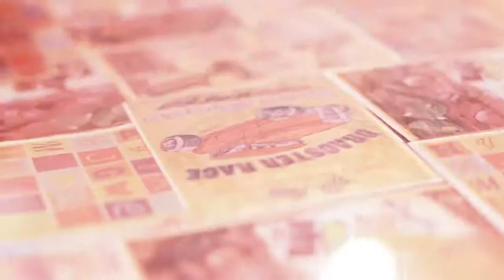Andressa E Patrick BOHO